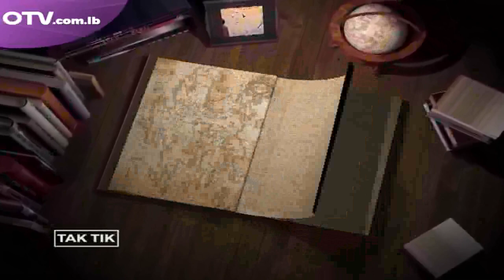ياسمين بتخاف كتير من السكرانين، بمين التقت وشو صار معها؟!